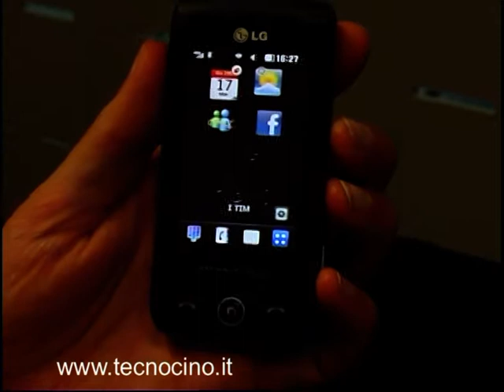LG InTouch giochi